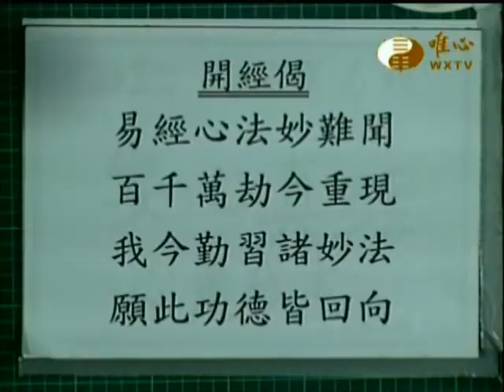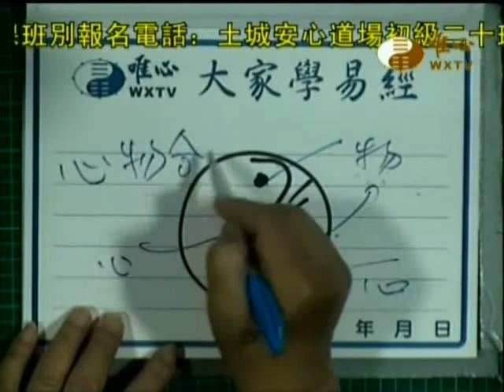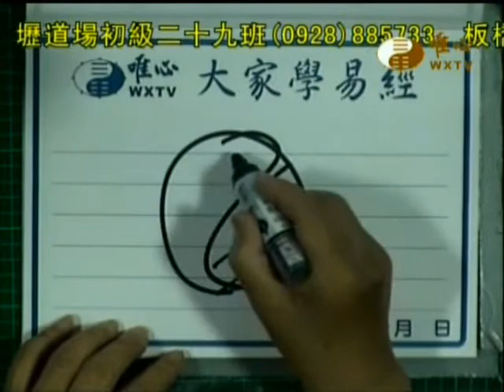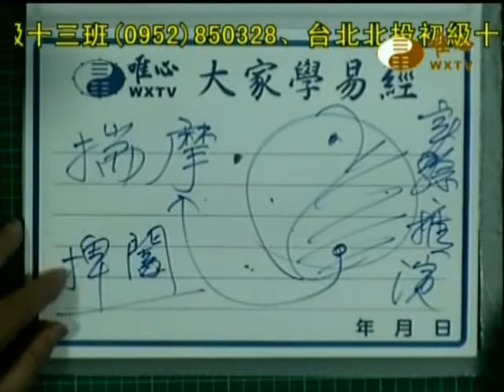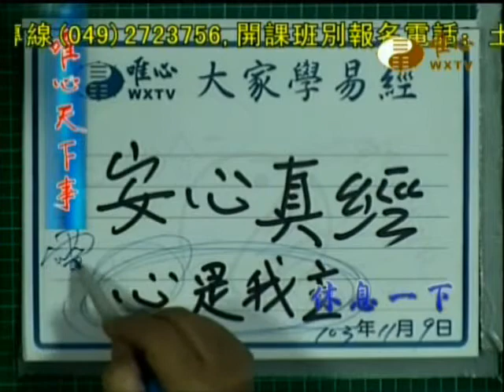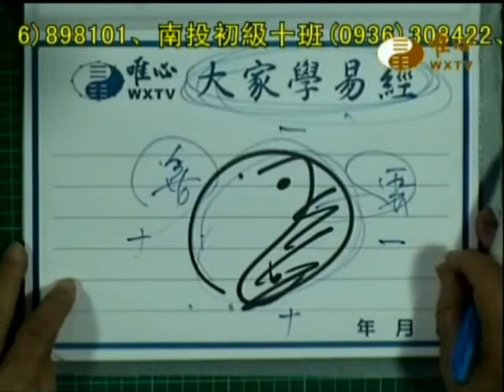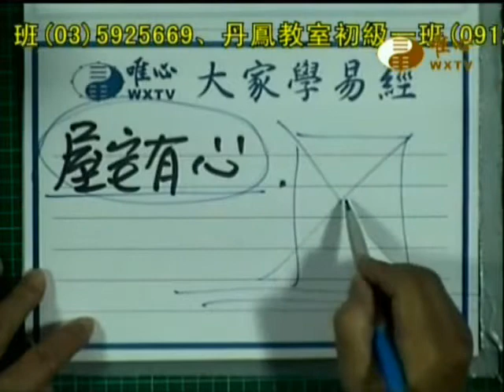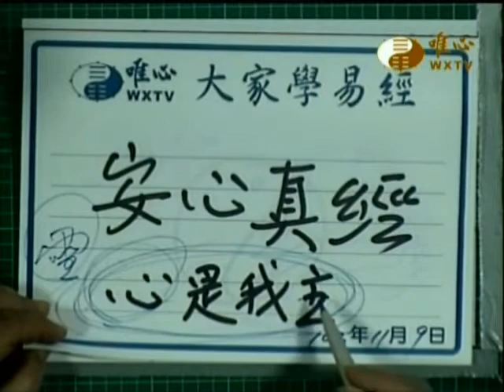安心真經(1462)